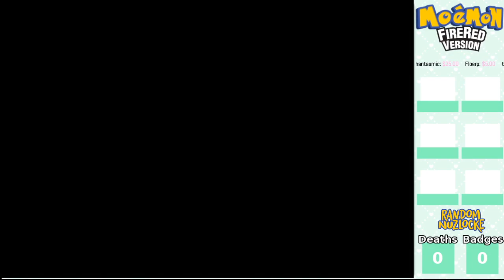Moemon FireRed || Randomized Nuzlocke Run || Part 1 - The Beginning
Sorry there isn't any editing on this one.

Future streams will have the chatbox on screen, and also have the pokemon now edited in. This was kinda the startup! So it was getting stuff figured out! Hope you all enjoy and I cannot wait to see you for the next stream!"

CountryBoi we love you.

Social Media;

If you would like to help the channel in some way feel free to use these links! Every donation is highly appreciated and will go towards better equipment!

(I use streamlabs as I feel it is more personal and allows you to leave me a note! Feel free to give requests! :) )

WE ALSO HAVE MORE MERCH AT;

I would just like to thank my patrons;

Thank you all so much, it means the world that you all support me in the way you all do. I cannot thank you enough!